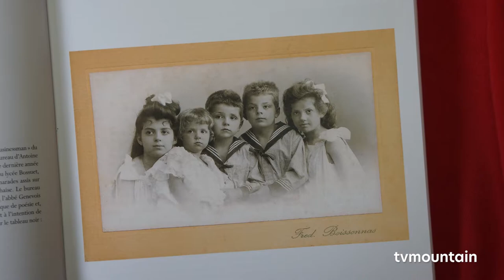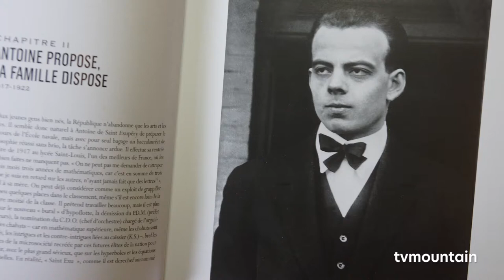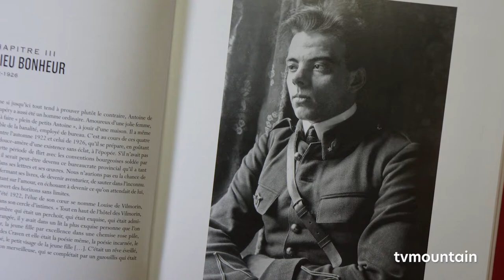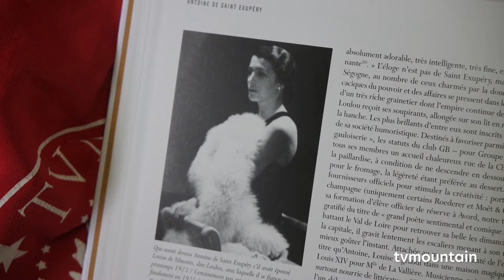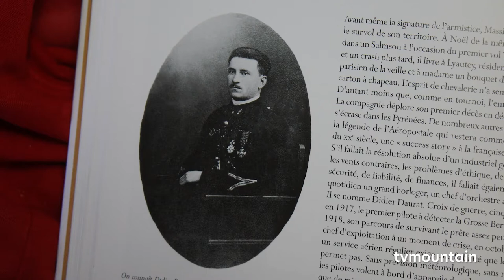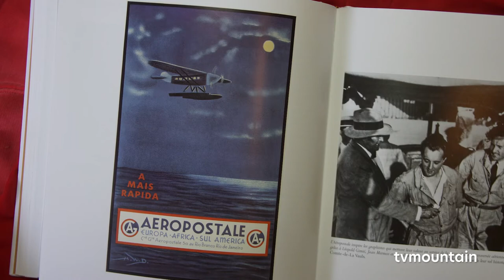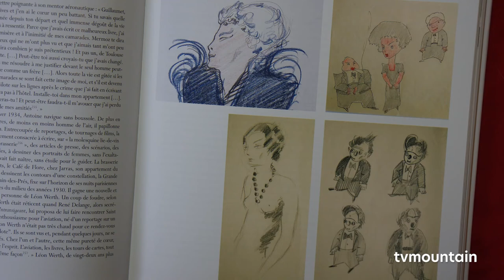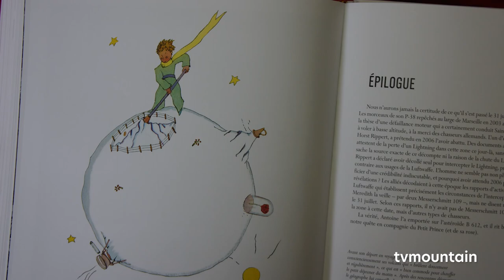Soirée rencontre autour du livre : Antoine de Saint Exupéry de François Suchel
autour du livre : Antoine de Saint Exupéry
de François Suchel

soirée filmé par
TVMOUNTAIN